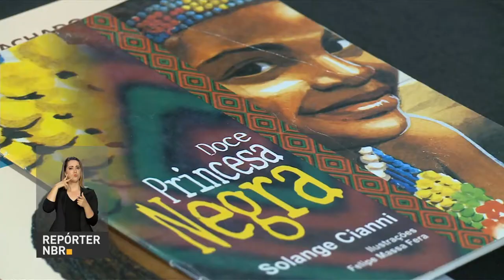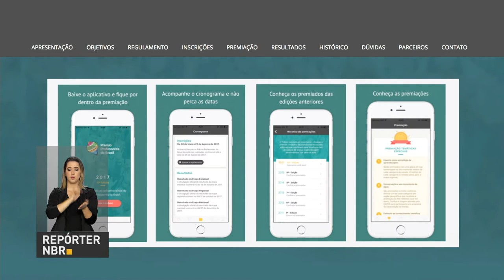Inscrições para o Prêmio Professores do Brasil estão abertas até 25 de agosto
REPÓRTER NBR - 18.08.17: A 10ª edição do Prêmio Professores do Brasil é uma iniciativa do Ministério da Educação, que reúne projetos inovadores realizados em sala de aula. Prazo para inscrições termina em 25 de agosto.